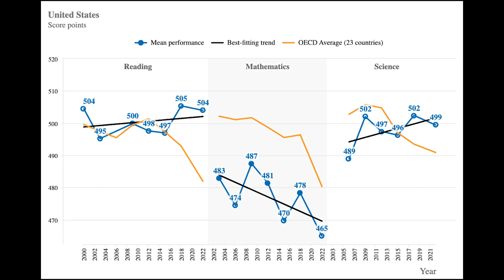PPI & RAS Webinar: Now What? Historically Underperforming PISA Scores are a Call to Action